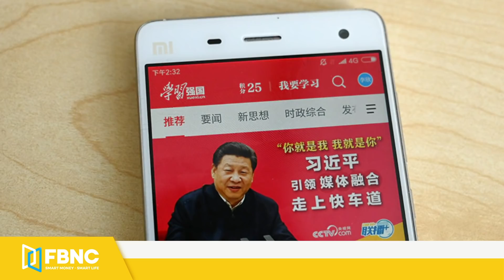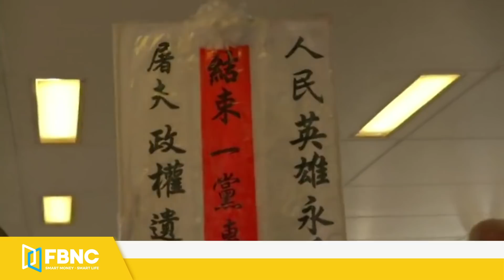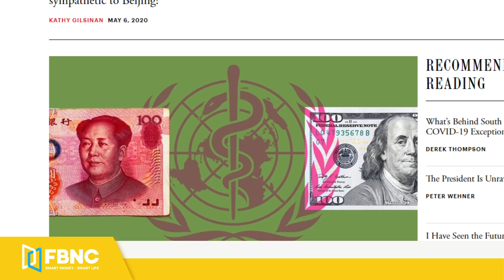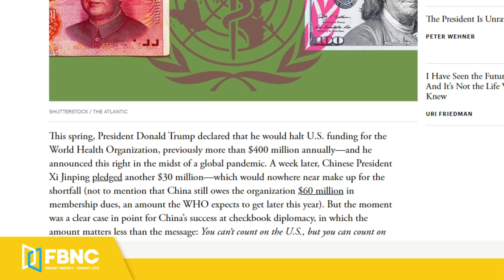Tiêu điểm thế giới | "Giấc mơ Trung Hoa" của ông Tập Cận Bình có gì đáng chú ý ? | FBNC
Tiêu điểm thế giới | "Giấc mơ Trung Hoa" của ông Tập Cận Bình có gì đáng chú ý ?
Dưới thời chủ tịch Tập Cận Bình, Trung Quốc luôn là cái tên được nhắc đến trong gần như tất cả bảng xếp hạng: những nước sở hữu quân đội mạnh nhất thế giới, những cường quốc kinh tế thế giới, những cường quốc hạt nhân thế giới, và còn nhiều vị trí nhất khác nữa, mà trong đó, có lẽ cũng phải kể đến xếp hạng mà khó nước nào cướp được vị trí đầu bảng của Trung Quốc: nước có tham vọng mở rộng ảnh hưởng khắp năm châu.

FBNC
ĐỒNG TIỀN THÔNG MINH - CUỘC SỐNG THÔNG MINH